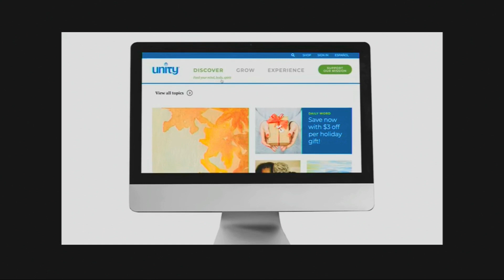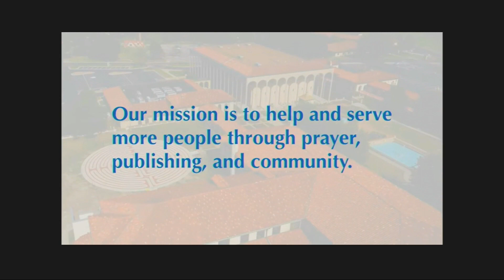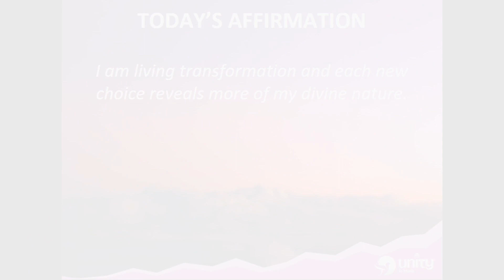Ask The Minister (11/19/23)